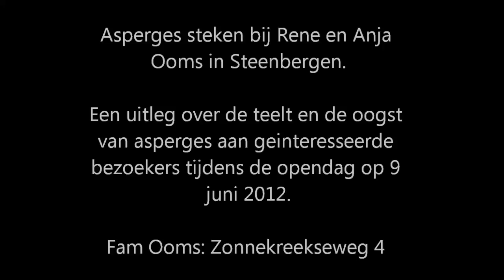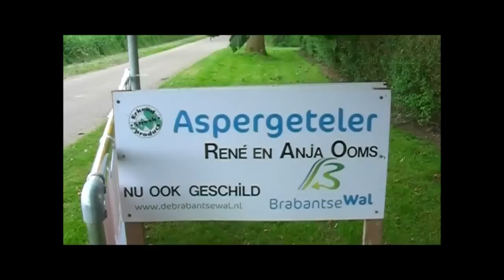Asperges steken bij Ooms in Steenbergen.mp4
Asperges leren steken bij Ooms in Steenbergen
Op het akker- en tuinbouwbedrijf van Rene en Anja Ooms in Steenbergen (West-Brabant) kon men op 9 en 10 juni een lesje krijgen in het steken van asperges. Iedereen die daar belangstelling voor had mocht zijn kunsten tonen. Rene was de coach en gaf instructies hoe te handelen. Men kwam er al vlug achter dat het toch enige vaardigheid vereist is wil je met succes een asperge uit de grond halen.
Het was natuurlijk allemaal grappig bedoeld met als doel om de burger/consument begrip bij te brengen omtrent de teelt en oogst van asperges. Na afloop van de les waren de deelnemers allemaal voldaan over hetgeen ze hadden meegemaakt.
Op het bedrijf hadden ze het gezellig gemaakt en kon men op het terras of in de tent nagenieten van een kopje aspergesoep en een hapje. Tevens kon men een kijkje nemen in de mooie boerderijwinkel van Anja. Vooral de asperge heeft daar in dit jaargetijde een belangrijke plaats maar ook veel andere streekproducten zijn er te koop.
Mocht u nieuwsgierig geworden zijn dan kunt U het beste zelf een kijkje gaan nemen. U kunt het bedrijf van Rene en Anja Ooms vinden aan de Zonnekreekseweg nr 4 in Steenbergen.